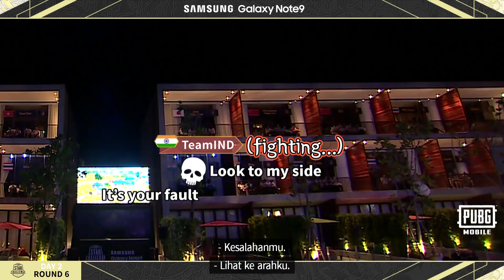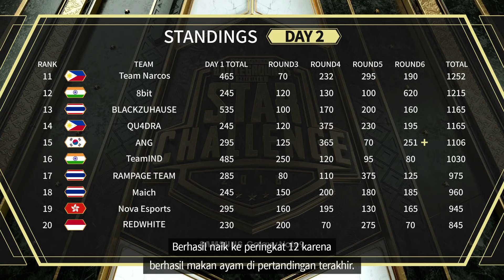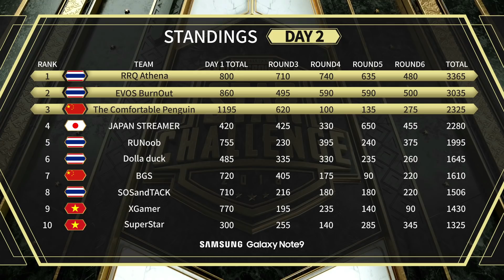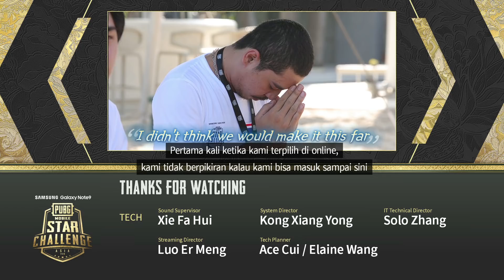Episode 6 PMSC Asia Finals | Galaxy Note 9 | SQUAD Winner Winner Chicken Dinner ke DUBAI!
Akhirnya! munculah SQUAD JUARA dari PMSC Asia Finals yang akan melaju ke DUBAI untuk mengikuti PUBG Mobile Star Challenge (PMSC) Global Finals, Squad dari negara mana menurut tebakan Kamu yang mendapatkan Winner Winner Chicken Dinner? Penasaran?! Ayo tonton episode terakhir dari PMSC Asia Finals - Galaxy Note 9. Winner Winner Chicken Dinner!